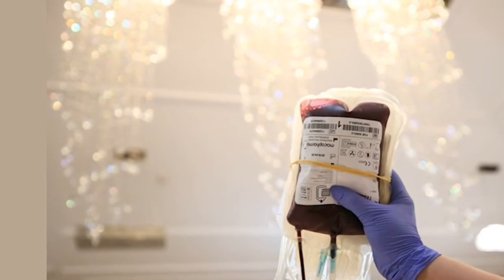Военные медики заявили что у переболевших COVID19 появляется стойкий иммунитет